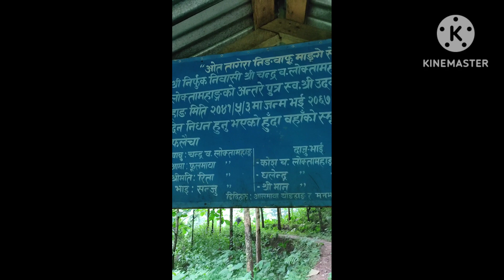Off Road in my village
My villege